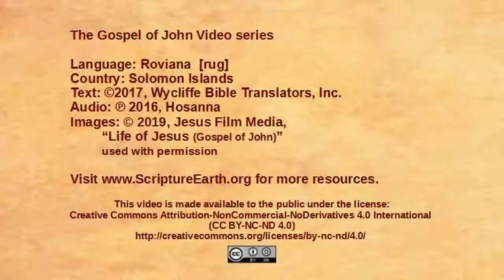Roviana - John 14:15-31 “Jesus talks about the Holy Spirit” [rug]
Scripture Videos from the Gospel of John in Roviana of the Solomon Islands. [rug]